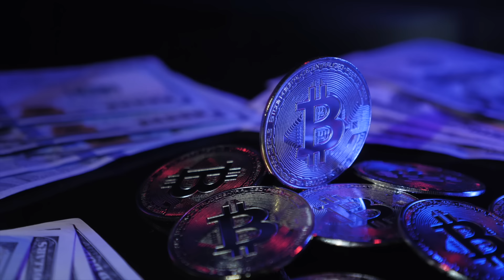EL FINAL DE LOS INTERMEDIARIOS: LOS SMART CONTRACTS - Vlog de Marc Vidal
Te imaginas un mundo en el que no existan intermediarios. Un mundo en el que ningún notario deba dar fe. Internet derrumbó el modo en el que nos relacionamos con la información. Ahora, con los contratos inteligentes, otra revolución está a punto de iniciarse. La desintermediación de todo no sólo afecta a las criptomonedas, también lo cambiará todo en el modo en el que nos relacionamos.